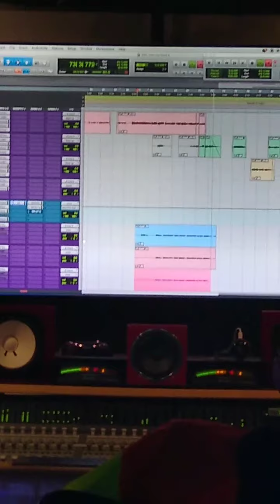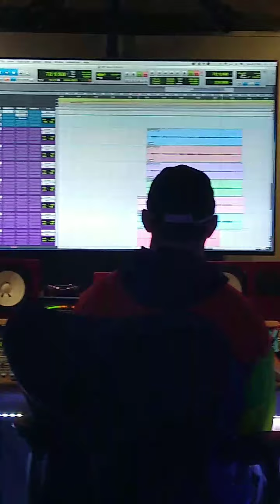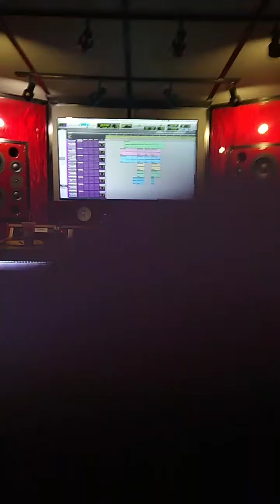TAKE MY HAND ✨🎶✨🎶1-19-21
I producer my audio engineer my photographer my film crew all gathering together to lay down backtrack focals like a choir for the title track to album two called TAKE MY HAND ✨